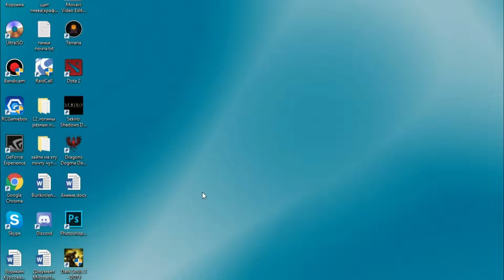DarkSouls III (3) (прохождение) убийство всех мобов в спину, удар в спину, Дарк соулс 3, бессмыслено